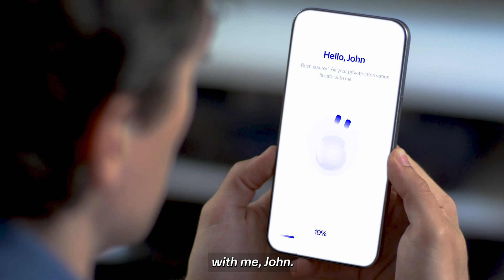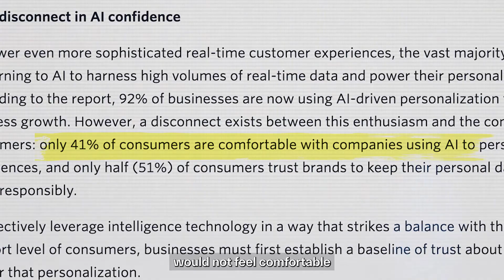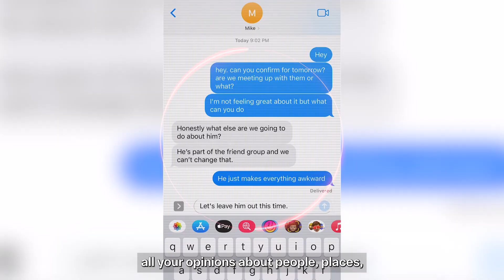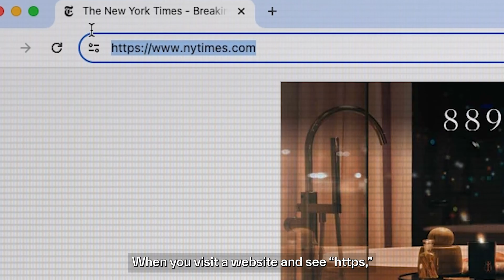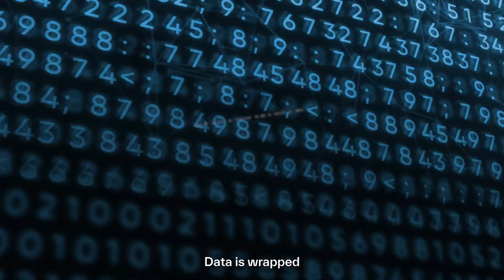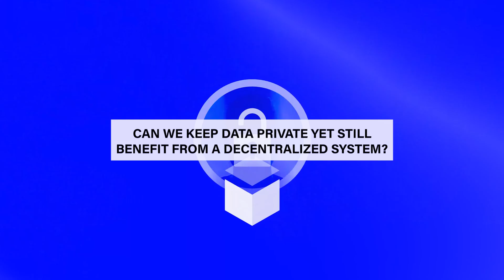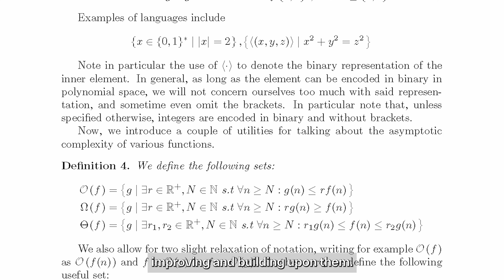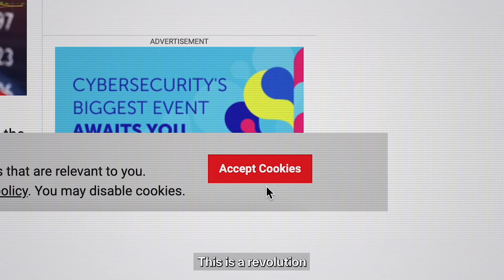The Nillion Documentary : The Future of Private Data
Nillion is humanity’s first Blind Computer. Learn more by visiting our official channels below.